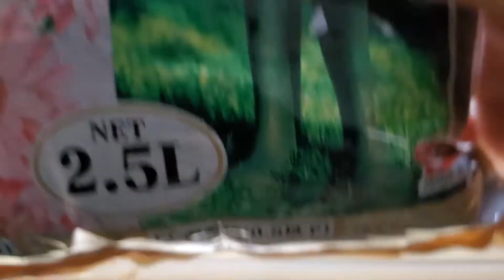ダンゴムシってホントに腐葉土食べるの？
枯れ葉うまうま

出演
オカダンゴムシ

企画、撮影、演出、編集
　ゆーた